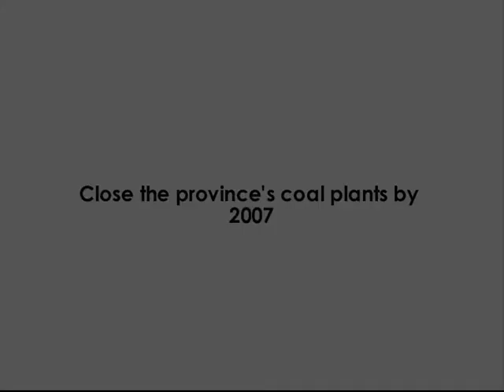Dalton McGuinty and his Broken Record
Dalton McGuinty wants you to judge him on his record, so lets see "exactly what that record is"